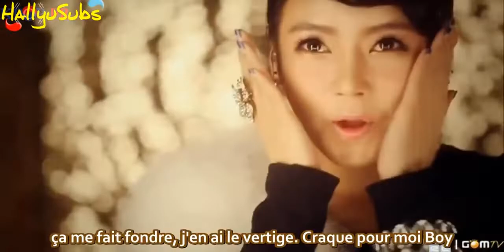T-ara 왜 이러니 Why are you being like this